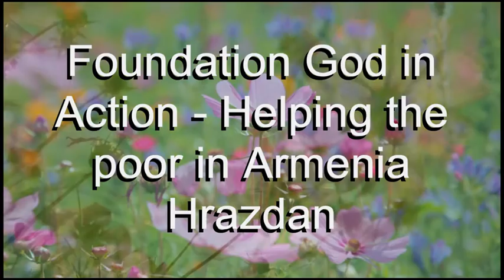Foundation God in Action - Helping the poor in Armenia Hrazdan